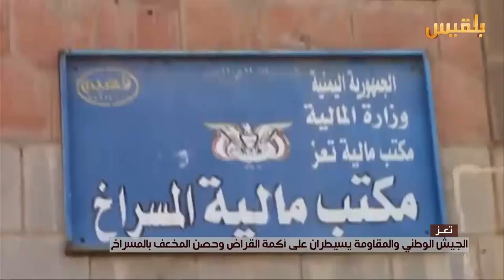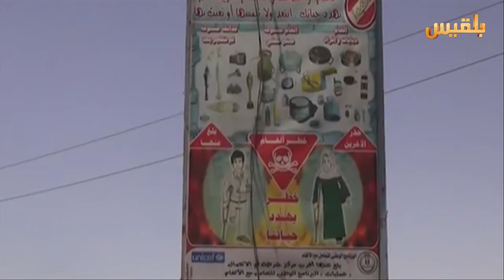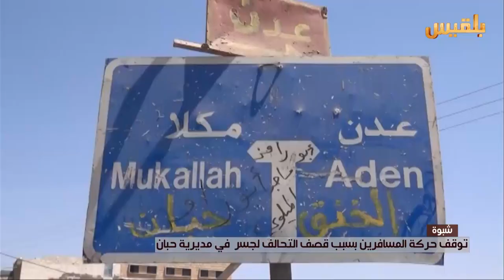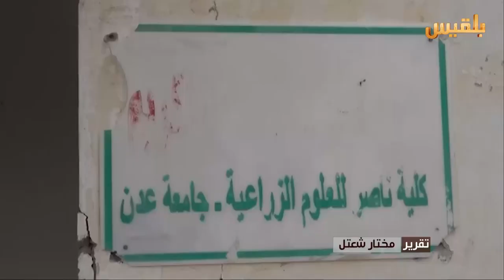نشرة اخبار الساعه الخامسة | 10-3-2016